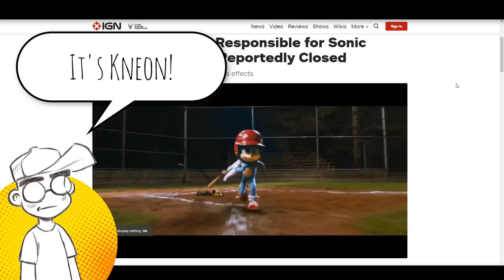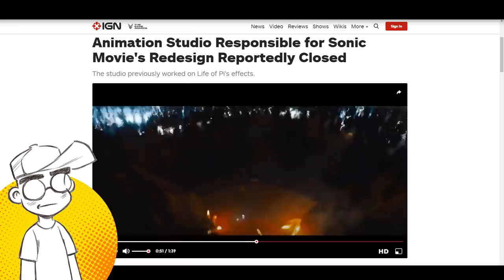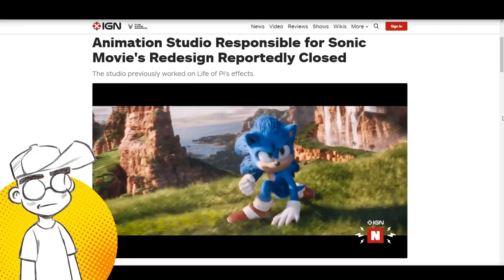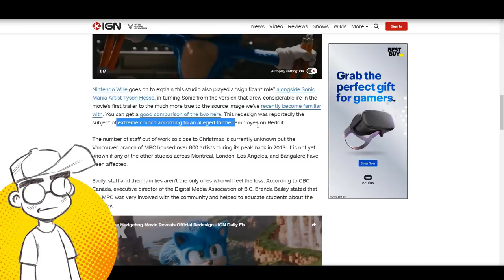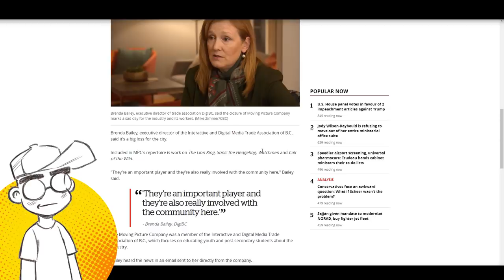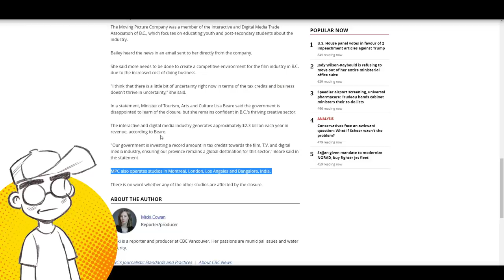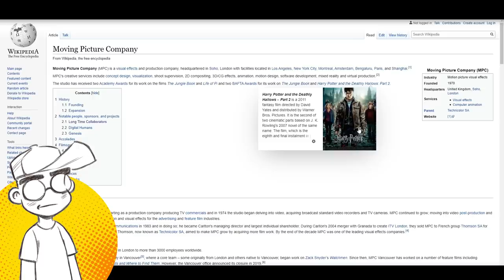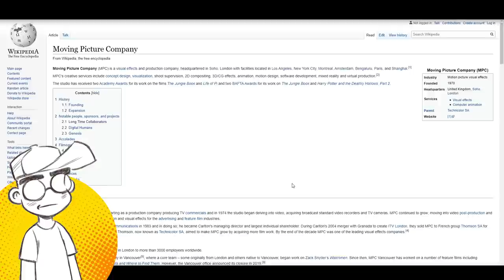Sonic the Hedgehog Animation Studio SHUTS DOWN Right Before Christmas!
The Vancouver animation studio that reportedly worked on the changes to the Sonic the Hedgehog live-action movie is shutting down right before Christmas. Bah humbug!

Links -